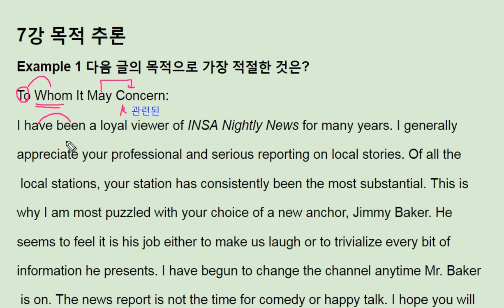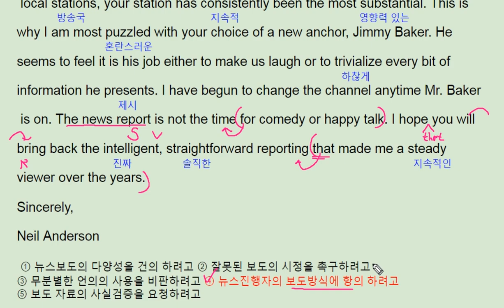수능 길잡이 영어독해 유형편 - 7강 Example 1 - 번개콩 complain new an anchor